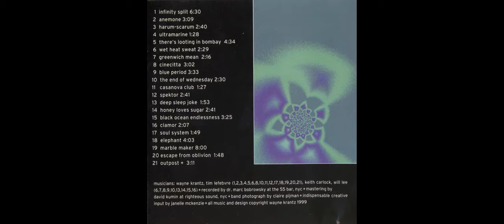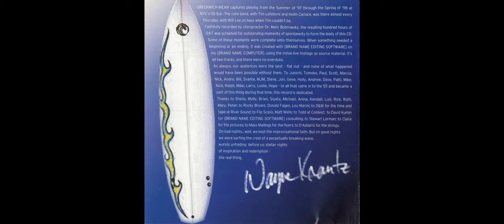Wayne Krantz - Greenwich Mean [1999, Full Album]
Wayne Krantz - Greenwich Mean [1999, Self-Released]

Tracklist:
01. Infinity Split (0:00)
02. Anemone (6:30)
03. Harum-Scarum (9:39)
04. Ultramarine (12:20)
05. There's Looting in Bombay (13:48)
06. Wet Heat Sweat (18:23)
07. Greenwich Mean (20:53)
08. Cinecitta (23:10)
09. Blue Period (26:13)
10. The End of Wednesday (29:46)
11. Casanova Club (32:17)
12. Spektor (33:44)
13. Deep Sleep Joke (36:25)
14. Honey Loves Sugar (38:19)
15. Black Ocean Endlessness (41:00)
16. Clamor (44:25)
17. Soul System (46:33)
18. Elephant (48:22)
19. Marble Maker (52:26)
20. Escape From Oblivion (1:00:27)
21. Outpost+ (1:02:15)
22. Track 22 (1:05:52)
23. Track 23 (1:07:02)
24. Track 24 (1:09:08)

Personnel:
Guitar - Wayne Krantz
Bass - Tim Lefebvre (Tracks 1 to 6, 8, 10 to 12, 17 to 21), Will Lee (Tracks 6 to 10, 13 to 16)
Drums - Keith Carlock